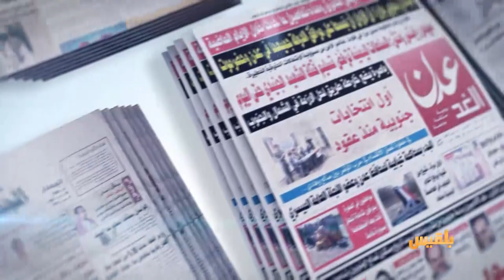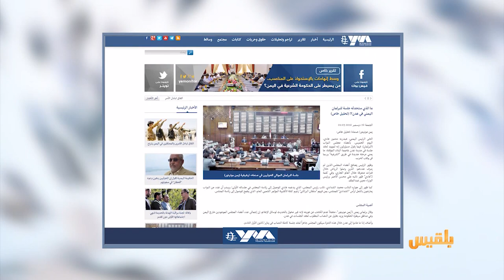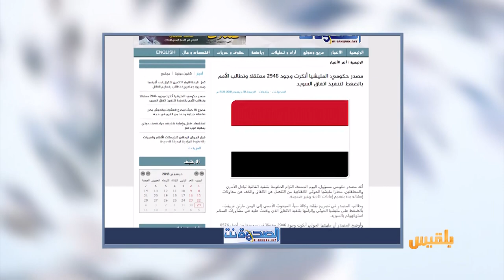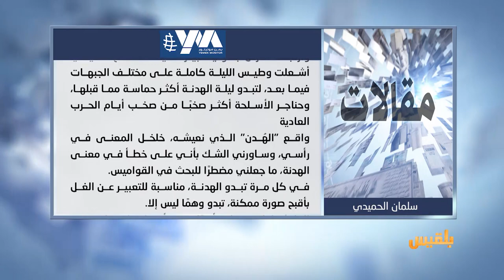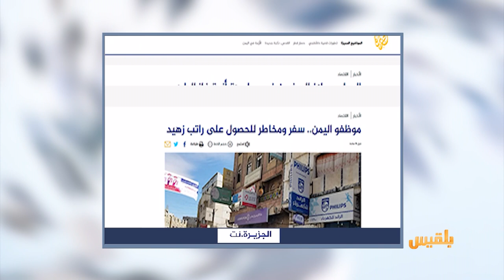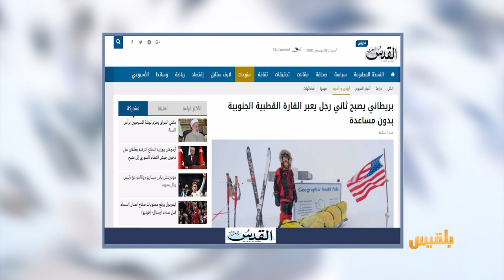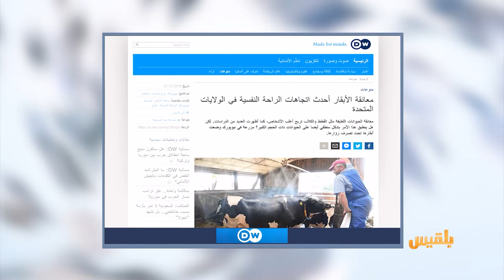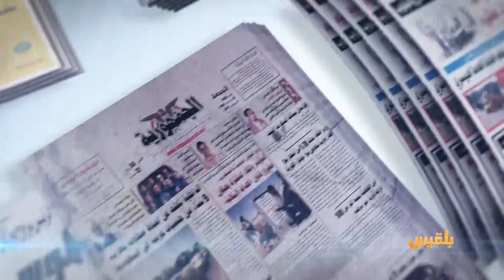كشك الصحافة | 29 - 12 - 2018 | تقديم: أفنان توركر